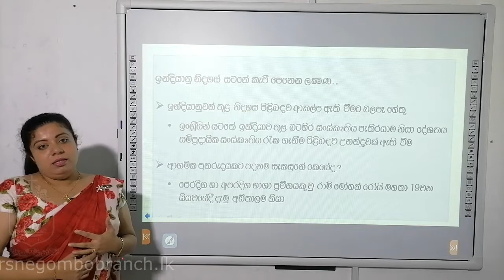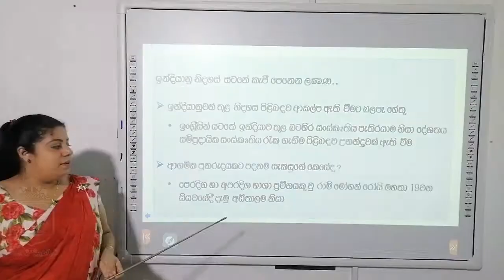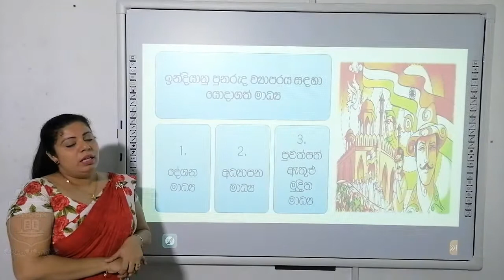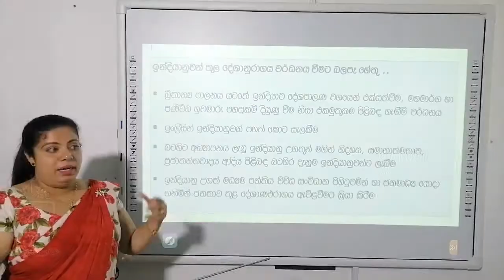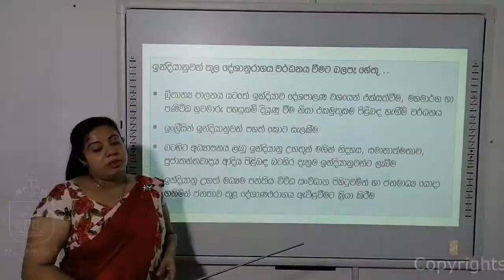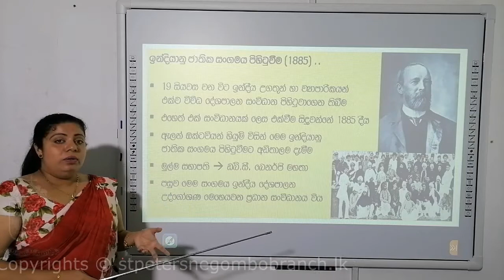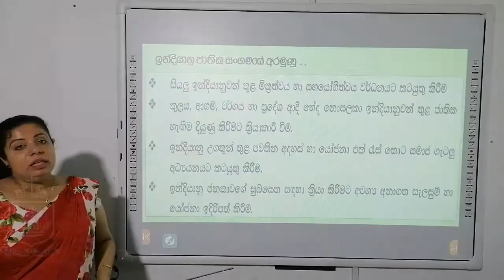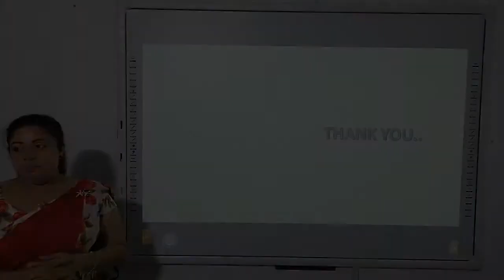Indiyanu Nidahas Satana - History (Grade 09)